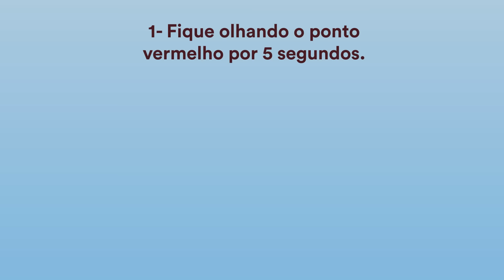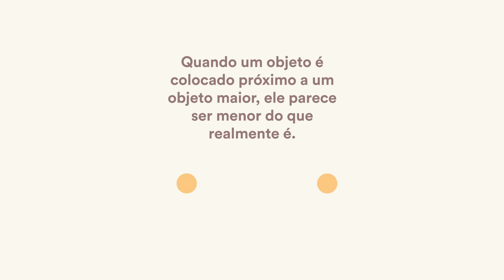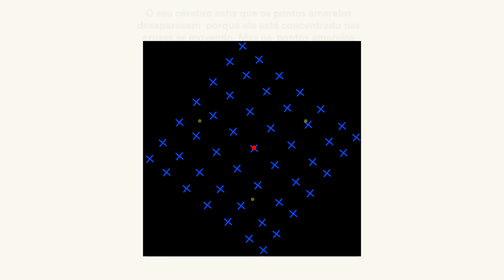Incrível: Estas 7 ilusões de ótica vão te deixar bem confuso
Ilusões de ótica mostram o quão duvidosa a nossa percepção pode ser. Se não vemos mais os pontos amarelos quando nos concentramos no vermelho, o quão frequente isso acontece no nosso dia a dia sem que percebamos?

É sempre impressionante o quão fácil nos deixamos enganar e não podemos fazer nada contra isso, mesmo quando sabemos de antemão.